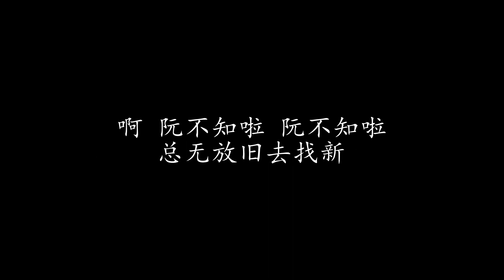阮不知啦 蔡琴 (歌词版)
阮不知啦 蔡琴

彼时约束啊 双人无失信
近来言语啊 煞来无信凭
冷淡态度 亲像无要无紧
你敢是你敢不是找到新爱人
啊 阮不知啦 阮不知啦
总无放旧去找新

近来讲话啊 大声小声应
爱情恋梦啊 渐渐变无亲
不明不明 因何侥心反面
总无放旧去找新

春天花蕊啊 为春开了尽
十八少年啊 为你用心神
怎样这款 全无同情怜悯
你甘是你甘不是找到新爱人
总无放旧去找新